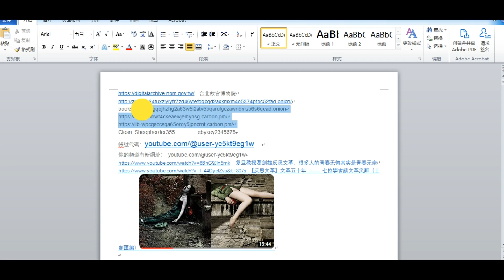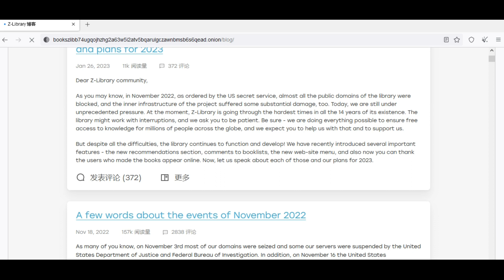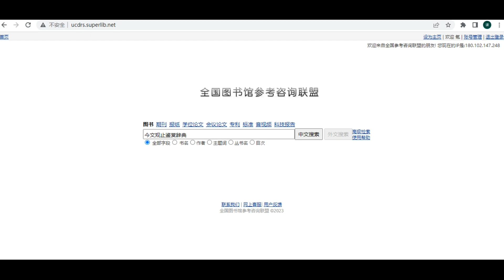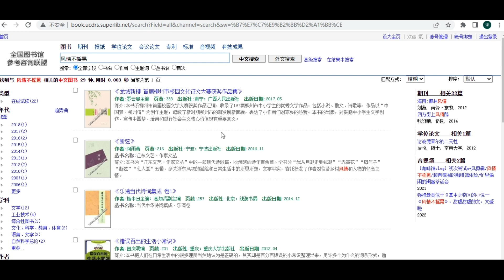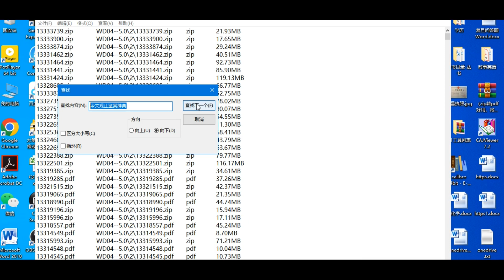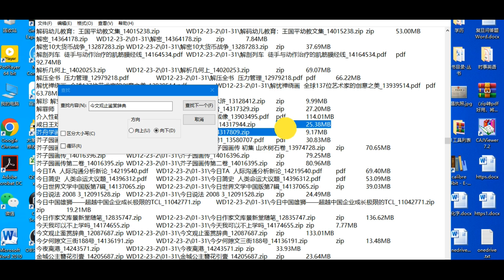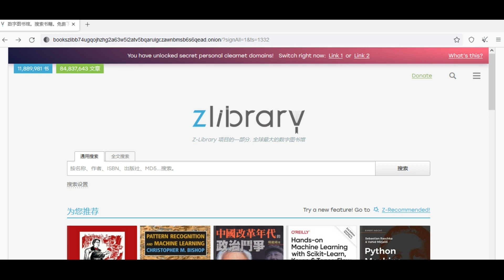Z-Library信息更新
Z-Library正经历着它成立14年来最艰难的时期。图书馆的工作可能会受到干扰，请耐心等待。- Z-Library团队正在尽一切可能确保全球数百万人免费获取知识。2023 年，Z-Library的首要任务是让全球用户都能访问图书馆，并让图书馆的藏书更多更好。